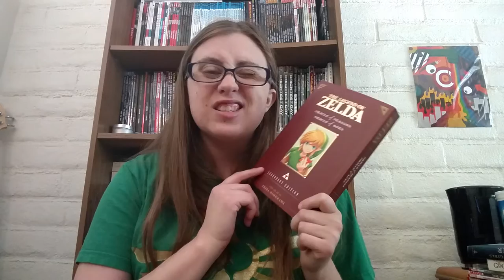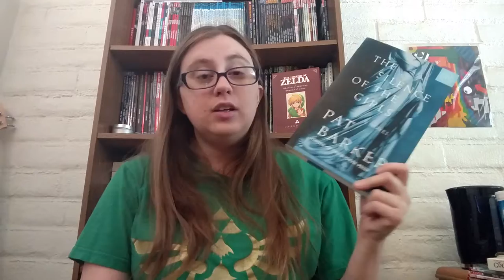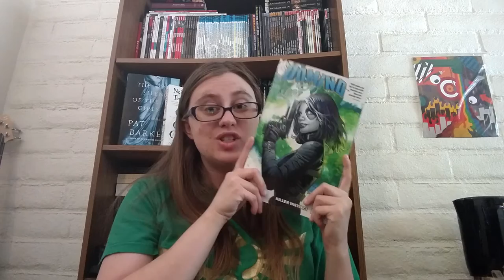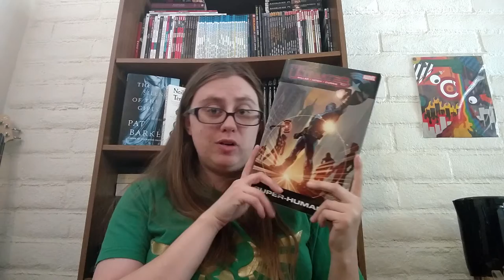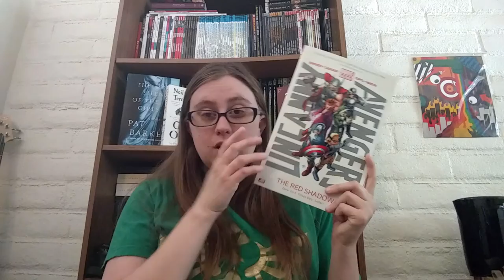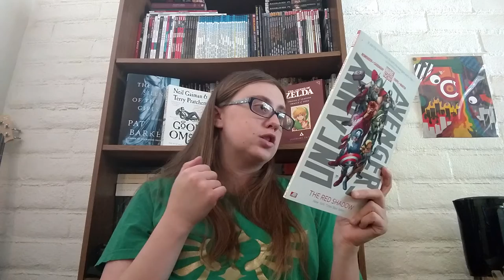May 2019 TBR